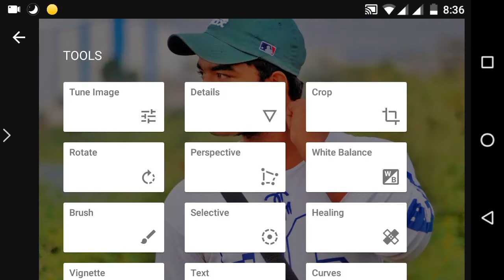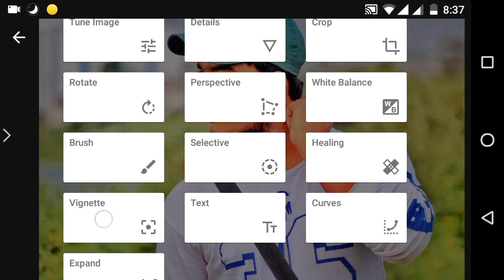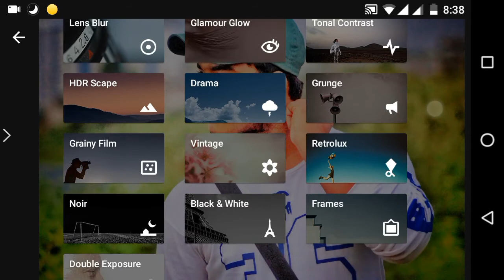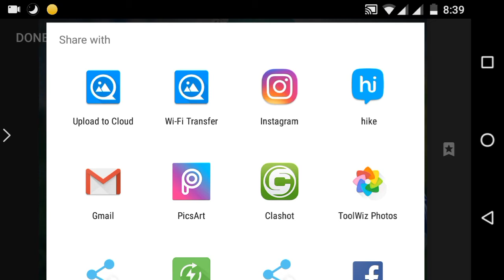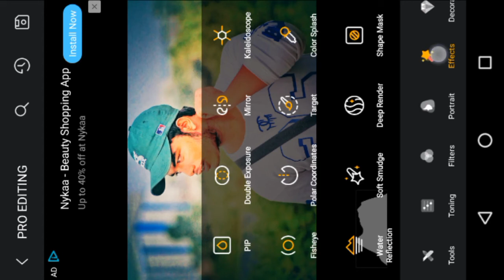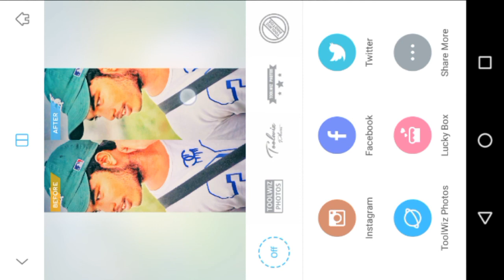Retouching snapseed tutorial | Toolwiz photo editor | Snapseed and Toolwiz photo manipulation pro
Warning :- Turn phone resolution in potarait.
Here is the next video where you will learn about How to retouch photos .
Snapseed tutorial
Picsart tutorial
Photoshop tutorial
Lightroom tutorial
Toolwiz photo editor
Toolwiz tools
Toolwiz editing tutorial
Photoshop editing tutorial
And
Much more

          More about Snapseed
== KEY FEATURES==

• 29 Tools and Filters, including: Healing, Brush, Structure, HDR, Perspective (see list below)

• Opens JPG and RAW files

• Save your personal looks and apply them to new photos later

• Selective filter brush

• All styles can be tweaked with fine, precise control

== TOOLS, FILTERS AND FACE ==

• RAW Develop – open and tweak RAW DNG files; save non-destructively or export as JPG

• Tune image – adjust exposure and color automatically or manually with fine, precise control

• Details – magically brings out surface structures in images

• Crop – crop to standard sizes or freely

• Rotate – rotate by 90°, or straighten a skewed horizon

• Perspective – fix skewed lines and perfect the geometry of horizons or buildings

• White Balance – adjust the colors so that the image looks more natural

• Brush – selectively retouch exposure, saturation, brightness or warmth

• Selective – the renown “Control Point” technology: Position up to 8 points on the image and assign enhancements, the algorithm does the rest magically

• Healing – remove the uninvited neighbor from a group picture

• Vignette – add a soft darkness around the corners like a beautiful, wide-aperture would do

• Text – add both stylized or plain text

• Curves - have precise control over the brightness levels in your photos

• Expand -  increase the size of your canvas and fill up the new space in smart ways with content of your image

• Lens Blur – add a beautiful Bokeh to images (background softening), ideal for photographic portraits

• Glamour Glow – add a fine glow to images, great for fashion or portraits

• Tonal Contrast – boost details selectively in the shadows, midtones and highlights

• HDR Scape – bring a stunning look to your images by creating the effect of multiple exposures

• Drama – add a hint of doomsday to your images (6 styles)

• Grunge – an edgy look with strong styles and texture overlays

• Grainy Film – get modern film looks with realistic grain

• Vintage – the style of color film photo from the 50’s, 60’s or 70’s

• Retrolux – go retro with light leaks, scratches, film styles

• Noir – Black and White film looks with realistic grain and the “wash” effect

• Black & White – classic Black and White look straight out of the darkroom

• Frames – add frames with adjustable size

• Double Exposure - blend two photos, choosing from blend modes that are inspired by shooting on film and by digital image processing

• Face Enhance – add focus to the eyes, add face-specific lighting, or smoothen skin

• Face Pose - correct the pose of portraits based on three dimensional models

     More about Toolwiz

*Key Features*
Prisma Filters: 40+ Prisma style filters, all of them are offline. Let’s rock your GPU.
Art Filters: Landscape, People, Glamour Glow, Grainy Film, LOMO, Flatten, Art, Strong, Vintage, 50+ Fast Filters, 80+ perfect Feeling tone filters.
Image Process: Blending Mixer, Layers, Rotate, Crop, Perspective, Resize, Reshape, Flip, Expand, Shrink, Patch, Healing, Lens Correction, Refit, Deskew, Lasso, Magic Cutout, Magic wand, Draw, Mosaic.
Image Tone: Levels, RGB Curve, Brightness, Temperature, Tint, Contrast, Toning, White Balance, Color Balance, Color Effect, Color Transfer, Auto-Tone, Gradient Map, Day lighting.
Image Enhance Day, Spring, Night, Dark, Landscape, Underexposure, Portrait, Fog mode.
Art Effect: PIP, Double Exposure, Mirror, Kaleidoscope, Fish Eye, Polar Coordinates, Target, Color Splash, Spatial, Water Reflection, Soft Smudge, Deep Render, Urban, Texturizer, Watermark
Decorate: Sticker, Frame, Border, Square Fit, Texture, Flare, DUO, Clip-art
HDR: Global, Partial, Keep, High Contrast, 30+ others
Black White: Classic, High-Contrast, Max Channel, Min Channel, General, 50+ others
20+ Blurs: Box, Linear, Gaussian, Zoom Blur, Radial, Motion, Cross, Vista, Surface,
10+ Paintings Style: Fire, Freeze, Color Lead Painting, Quick Sketch, Line Drawing, Oil Painting, Gouache, Abstract, Wall Painting, Crayon Drawing, Claborate-style Painting.
Drawing: Doodle, Mosaic, Free Draw, Text, Line, Circle, Rectangle, Smudge, Eraser.
Selfie and Polish: Skin Polish, Face Swap, Face Rater, Whiten, Dermabrasion, Face Tune, Slim Face, Face Swap, Face Change, FaceAPP, Makeup, Slim Body, Height Stretching, Bright Eye, Enlarge Eye, Whiten Teeth, Blemish, Red-Eyes Removal.
Text: Movie subscript, MEME, Free Input, Decals, all with shadow and mask support.
Fre